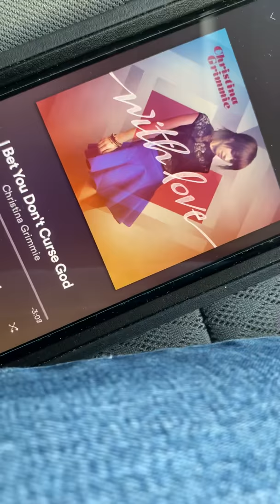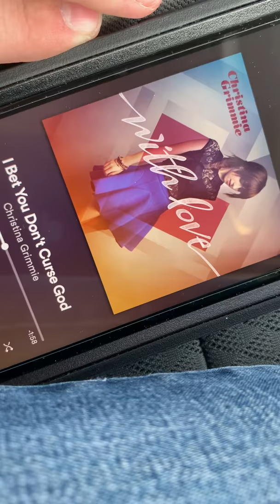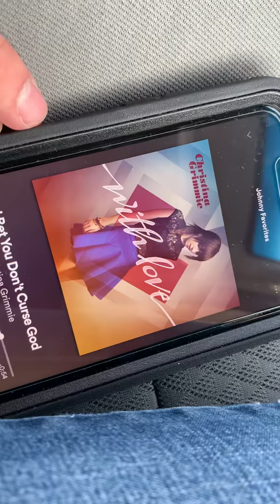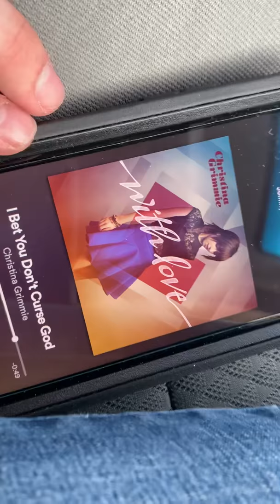Christina Grimmie: I Beat You Don’t Curse God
Christina Grimmie: True Love
Rip Christina Grimmie we all love and miss you